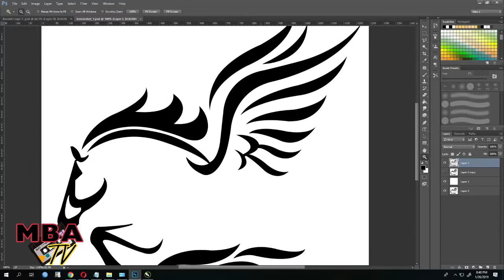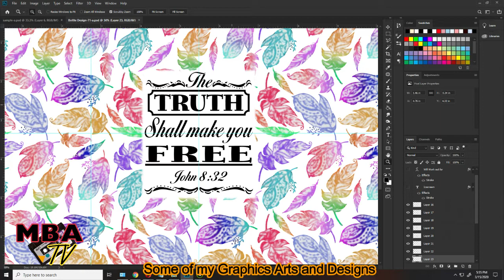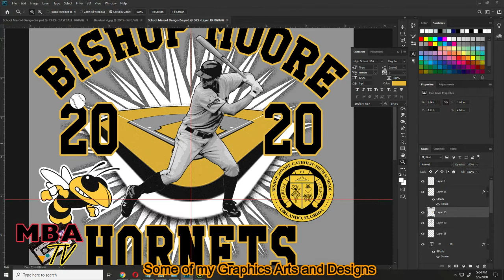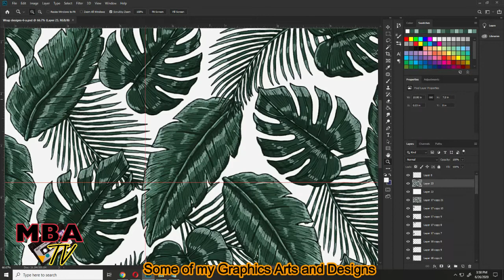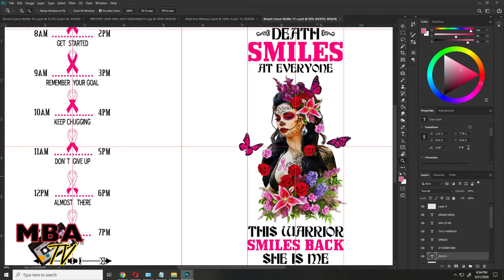Some of my Graphics designs using Photoshop, illustrator and CorelDRAW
Some of my Graphics designs

Video description:

-This Video is about  my Graphics designs.
-Graphics arts and designing is my work everyday since 2010 .This are some slideshow preview
of my Works.

-Video and Music Editing provided by MBA TV